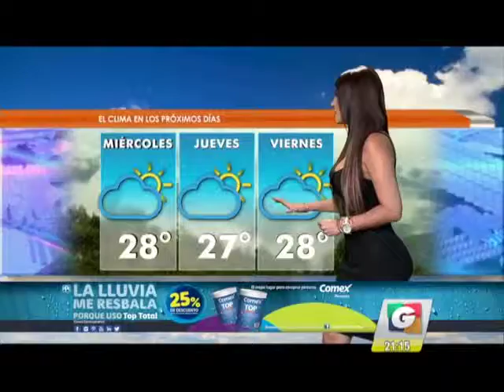Noticiero Guatevisión | Emisión Estelar | 01-05-18 | Segmento 02